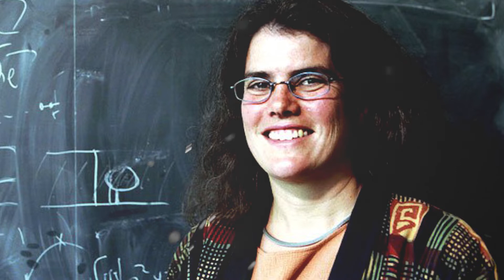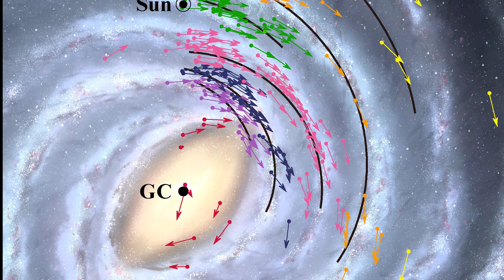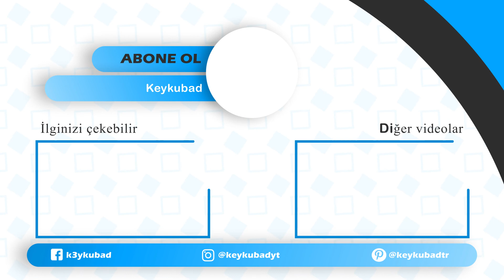Samanyolu Galaksimizde Gizemli G Nesneleri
Samanyolu Gizemli G nesneleri,samanyolu gizemleri, gök bilimi hakkında detaylı bilgiler verdiğim videomdur.
Gökbilimciler, galaksimizde daha önce bulunan hiçbir şeye benzemeyen, Samanyolu'nun kalbinde gizemli yeni bir nesne sınıfı keşfettiler. Kıdemli araştırmacı Andrea Ghez'e göre, nesneler "gaz gibi görünüyor, ancak yıldızlar gibi davranıyor", çünkü küçük ve kompakt bir şekilde başlayıp galaksinin merkezindeki süper kütleli kara deliğe yaklaştıklarında daha büyük bir boyuta geriliyorlar.

00:00 Samanyolu Gizemli Nesnelerin Tespiti
01:13 G Nesnelerinden Kaç Adet Bulundu ?
03:16 Göbilimcilerin Nesneler Hakkında Düşünceleri
06:11 G-NESNELERİ BOL
09:46 G Nesneleri Sonuçları